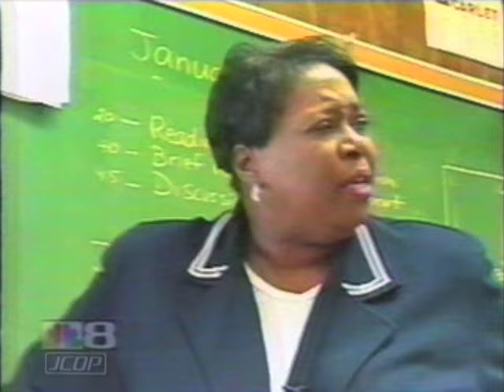Mrs. Allen "Making A Difference" - NewsChannel 8 (1997)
King High School's Magnolia Allen was recognized as Hillsborough County Minority Teacher of the Year in early 1997, as seen on NewsChannel 8, Tampa, Florida. In her own words, "I think it's an honor to represent teachers period. Because I know there are those of us who are going about the business of teaching like we're supposed to be." Mrs. Allen is shown teaching her Advanced Placement English class as part of the International Baccalaureate Program (IB).

"Top Notch Technique / Making A Difference"
Produced by Craig Smith

NewsChannel 8 anchors:
Bill Ratliff
Irene Maher

Featuring:
Magnolia Allen
Ijeoma Muforo
Erin Porter
Paul Scrivens
Jorge Olortegui
Misty Cantwell
Rushi Patel
Ed Powers
Stephanie Spaulding
Daniel Lorch
Tim Quarles
Christine Chen
Jaya Kolla
Leslie Collins
Laurie Bodenmiller
Megan Winters
DJ Bonoan
Amanda Scribner

Originally broadcast on Newschannel 8, Tampa, Florida in 1997.